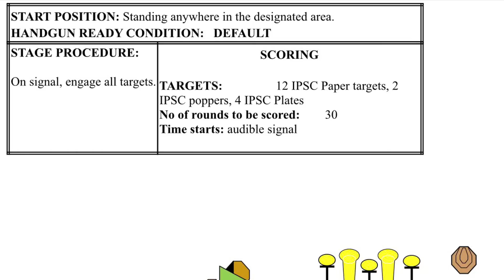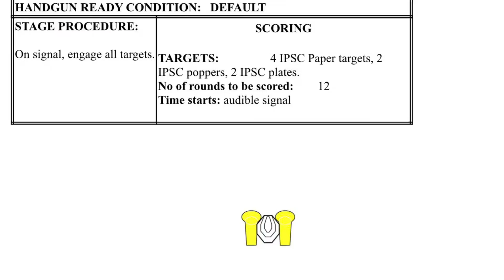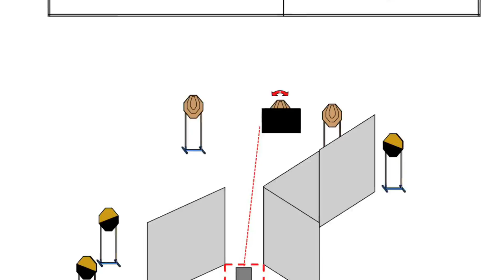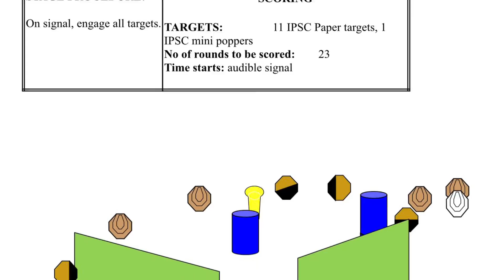IPSC Victoria State Selection Match 1 2022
Went and had a shoot at IPSC Victoria’s state selection match held at PPLA